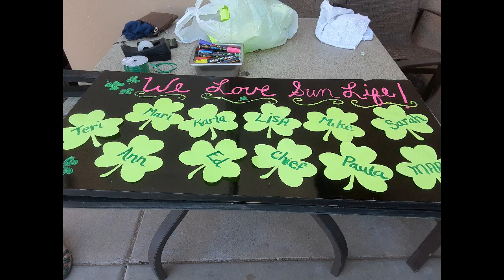St. Paddy's Day Parade at Sun Life Resort in Mesa Arizona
In this episode, Lisa and I are participating in the St. Patrick's day parade at Sun Life Resort in Mesa Arizona where we have been work camping over the winter.
We are a couple that have decided to semi-retire early and enjoy travel and adventure while we are still able. Follow us as we prepare for our new life, selling off our home and stuff, and prepare our rig "Herbie" for full time living.